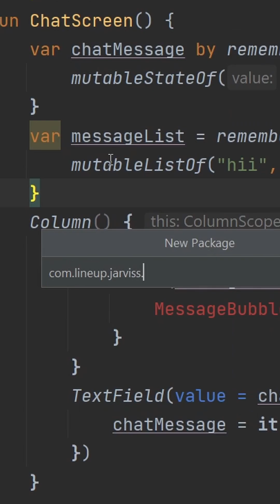I made my own AI friend using ChatGpt (OpenAi)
I created my own Ai friend - J.A.R.V.I.S.S  using openAi (ChatGpt), it's an android app created with jetpack compose.
OpenAi in the company that created the trending ChatGpt. I decided to try that out by myself and ended up creating an Ai friend to which we can chat with. It's really awesome to see the growth of Ai's in this recent years. They also have tons of other AIs available in their website, so check that out.

Music used in this video:
"Wakka Boom" By HeatleyBros
(check out this guy, he is awesome)